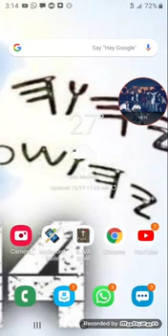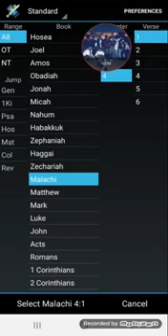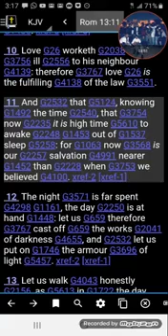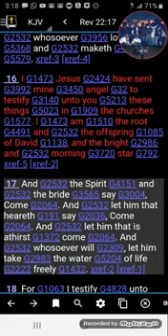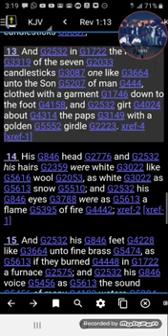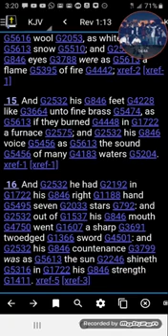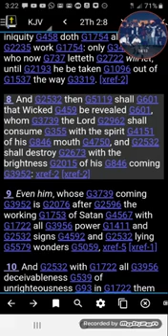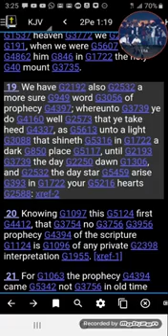The Day Is On Its Way!!